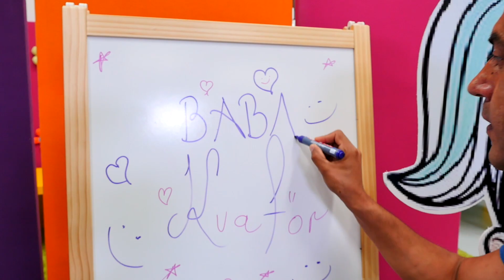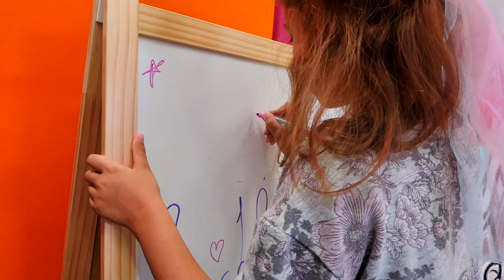Selín se hace peluquera. Aventuras de niños. Juegos de peluquería para niñas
¡Bienvenidos al Castillo Mágico con Selín! Hoy vamos a jugar a ser peluquero. ¿Quién será peluquero y quién el primer cliente? Mira, el papá de Selín abre su peluquería y Selín se da prisa para llegar la primera. Selín, primero, hay que desenredarte el pelo. ¡Ayyy! Después de secar el pelo, el papá le pone a Selín un accesorio horrible. Solo faltaba eso... Selín toma la decisión de sustituir a su papá y hacerse peluquera. ¡Veamos si a Selín se le da bien hacer los cortes!

¡Mira y juega con las muñecas Barbie y Steffi, Chelsea, My little pony, sirenas! Entérate de aventuras nuevas de nuestros juguetes. No pierdas el tiempo. ¡Vamos a jugar juntos!